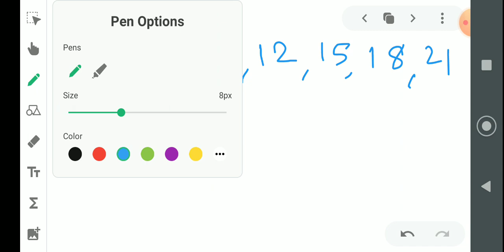class 5 math KVS , lesson no 6 ,Be my multiple, I'll be your factor